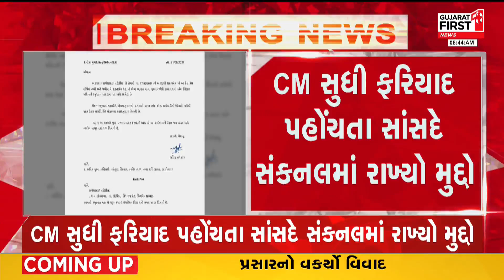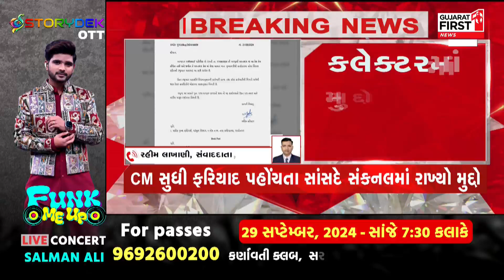Rajkot માં ભૂમાફિયાઓના ત્રાસની મુખ્યમંત્રી સુધી ફરિયાદ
રાજકોટમાં ભૂમાફિયાઓના ત્રાસની મુખ્યમંત્રી સુધી ફરિયાદ
CM સુધી ફરિયાદ પહોંચતા સાંસદે સંકનલમાં રાખ્યો મુદ્દો
કલેક્ટરમાં મુદ્દો મુકવામાં આવ્યો
સંકલનમાં મુદ્દો આવતા તંત્ર થયું દોડતું
ગ્રામજનોએ તમામ પુરાવા સાથે સાંસદને કરી હતી રજૂઆત